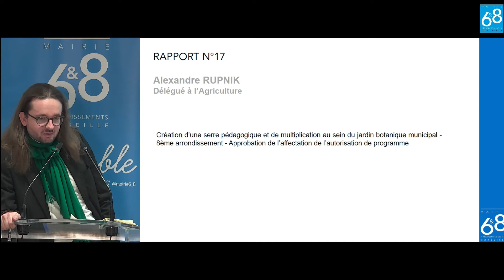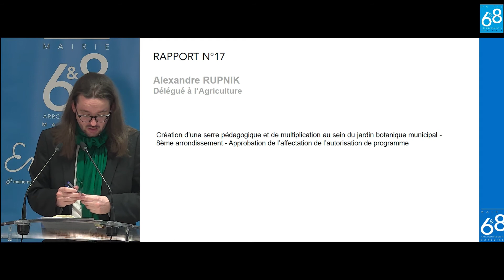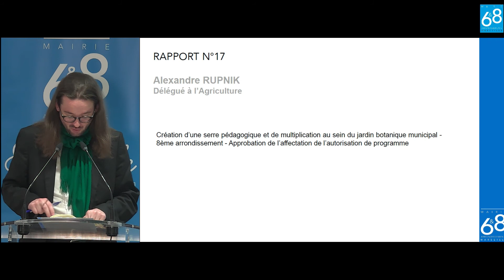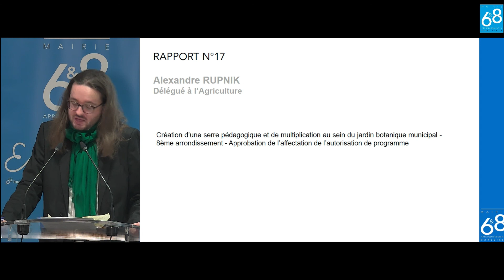Rapport #17 - Alexandre RUPNIK